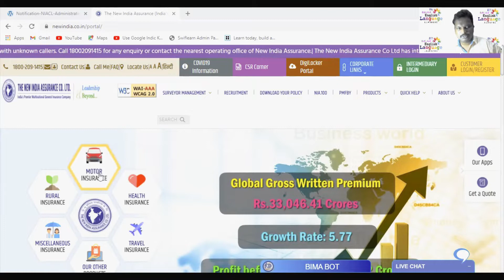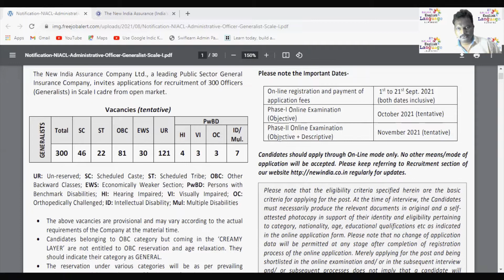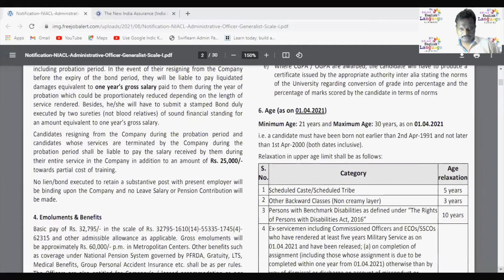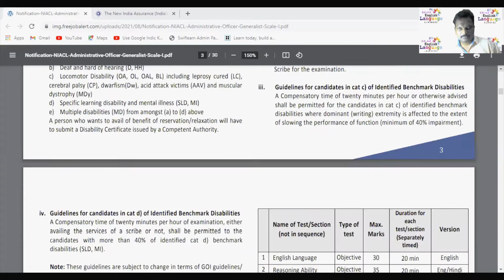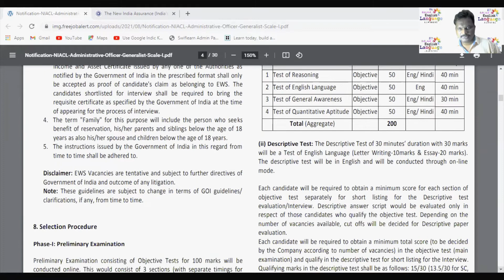Jobs in NIACL| Administrative -Officer-Generalist-Scale-I Recruitment| Qualification: Any Degree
balaji english language lerner

Dear Friends,
This channel is open to everyone on various topics like Spoken English, Communication skills, English Grammar and Tips to learn English in a easier way.

I have been working in teaching field since 2012 and with all my experience, I'm sharing my views with you all.

Please save your time and energies with my easy lessons.

We provide :

1. English Grammar
2. Objective and Descriptive English
3. Spoken English class
4. Speaking practice
5. Best vocabulary tricks
6. Unique way of Explanation to make topics easy to understand
7. Provides Conceptual clarity
8. Motivational sessions

Learn this language in a fun way.
Let's ride together and learn together.

Yours Jyothi.